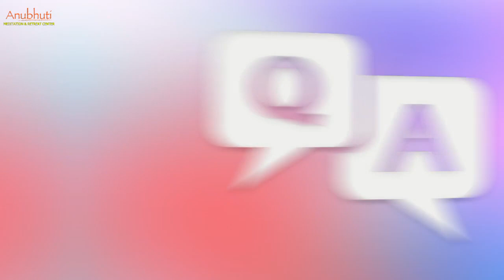ब्रह्मा बाबा का चरित्र चिंतन || Churning of Brahma Baba's Incorporeal Character || By BK Rajubhai